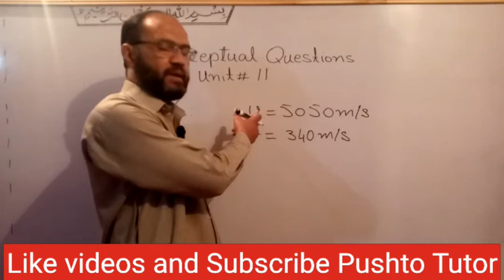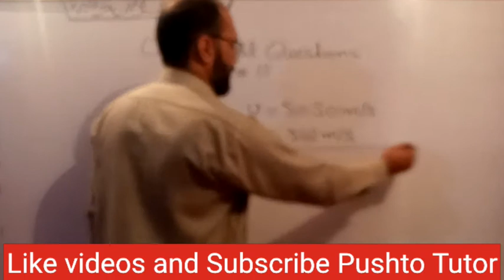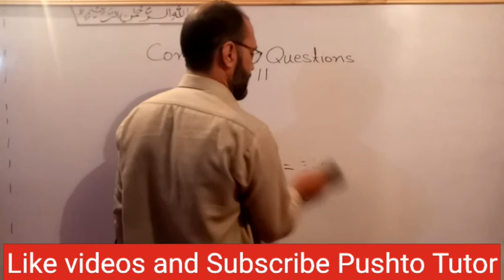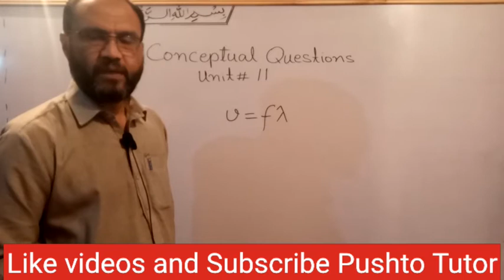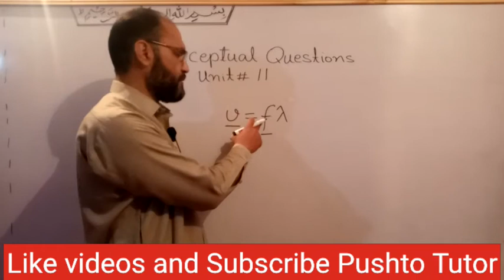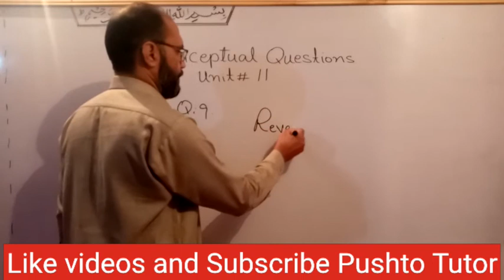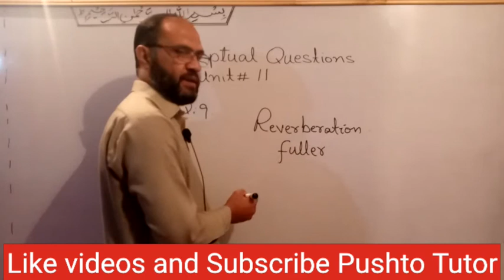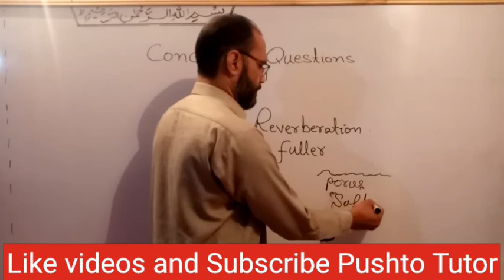Lec 26, Conceptual Questions , Unit 11 sound , pushto tutor tech, Lectures 26, class 10 Physics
physics 10th All videos In this video the students of class 10 Physics will learn about the topics in unit 11 sound.

pushto tutor
kpk textbook
shah khalid